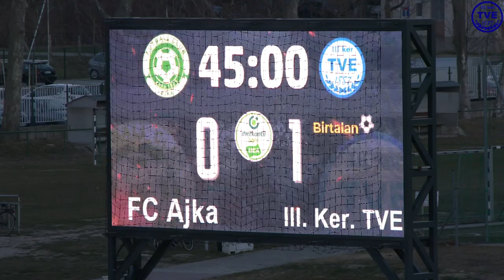ÖSSZEFOGLALÓ FC AJKA - III. KERÜLETI TVE (1 - 1)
Merkantil Bank Liga NB II. 28. forduló
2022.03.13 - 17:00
Ajkai Városi Stadion

Játékvezető: FARKAS TIBOR
Tartalékjátékvezető: MOLNÁR ATTILA
Asszisztensek: BERTALAN DÁVID, SZABÓ DÁNIEL

𝗙𝗖 𝗔𝗝𝗞𝗔 - 𝗜𝗜𝗜. 𝗞𝗘𝗥. 𝗧𝗩𝗘
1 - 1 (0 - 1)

Gólok:
  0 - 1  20' BIRTALAN BOTOND
GAÁL BÁLINT 83' 1 - 1